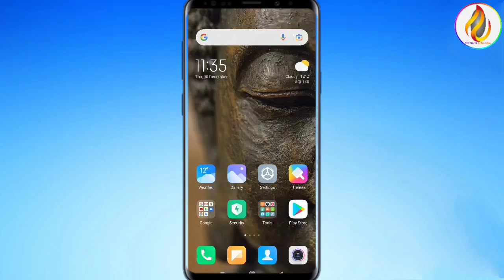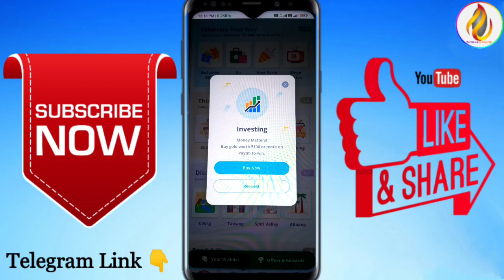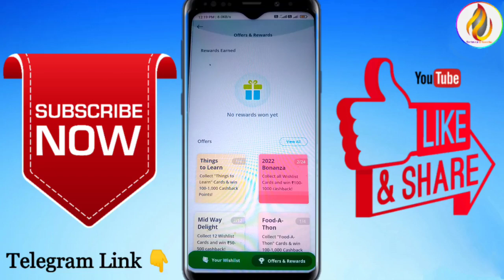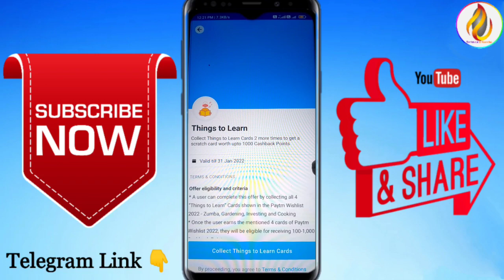Paytm Wishlist 2022 | Full Explanation | Cashback Upto ₹1000 | Paytm New Year Offer | Paytm Huge Bug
Paytm Huge Bug | ₹ 500/- Cashback | Paytm New Offer | Paytm Wishlist offer 2022 Bug | Paytm New Bug

Paytm 2021 Wishlist Offer Get 7 Scratch Card Upto ₹10,000! Paytm New Offer, PhonePe Merchant Offer

Paytm Wishlist offer ! Unlimited Stamp 100% Working Trick | Unlimited Loot ₹10000

Paytm 2021 Wishlist Offer | Rs 10000 Cashback Offer | Paytm New Offer | Paytm Wishlist Offer Trick

PAYTM DIWALI TAMBOLA UNLIMITED TRICK, paytm diwali tambola offer, paytm free 5000rs, paytm free 5000rs by tambola offer
PAYTM DIWALI TAMBOLA, paytm diwali tambola unlimited trick, Unlimited stamp loot in paytm